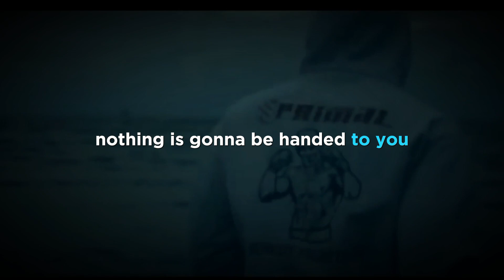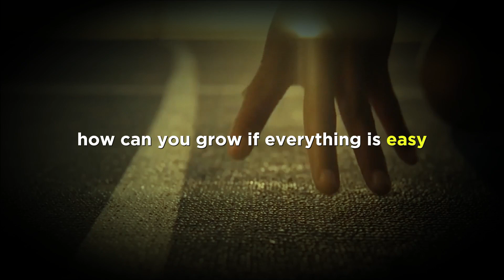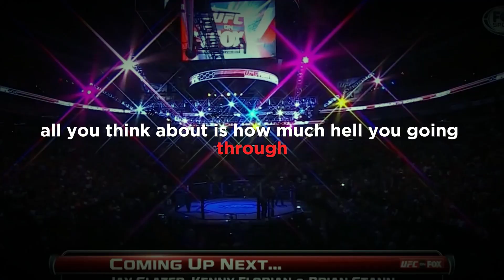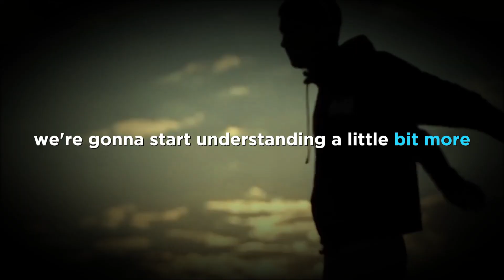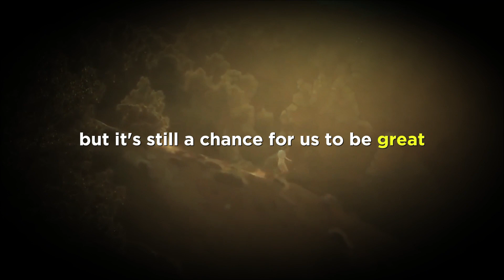Mind Matters the Most | Motivational Video | MindMesh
🌟 Dive deep into the extraordinary world of the mind with our latest motivational video, "Mind Matters Most: Unleashing the Power Within." 🚀

Embark on a journey of self-discovery and empowerment as we explore the limitless potential residing within your mind. 💡 In this thought-provoking video, we delve into the profound impact of mindset on achieving success, overcoming challenges, and living a fulfilled life.

🧠 Discover the secrets to cultivating a positive and resilient mindset that can transform obstacles into stepping stones. 🌈 Through powerful anecdotes, expert insights, and motivational anecdotes, you'll gain valuable tools to harness the incredible power of your thoughts.

🔥 Uncover the keys to unlocking your full potential and manifesting your dreams. Whether you're pursuing personal goals, professional aspirations, or seeking a mindset shift, this video is your guide to realizing that "Mind Matters Most."

👊 Get ready to break free from limitations, embrace a growth mindset, and embark on a journey towards self-mastery. 🚀 Don't just live—thrive! Join us in this motivational exploration of the mind and unleash the extraordinary power that lies within you.